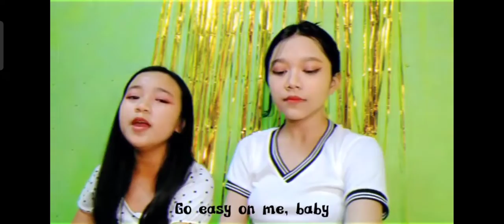22 June 2022